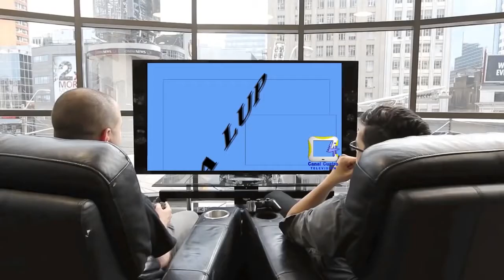GAULA POLICÍA Y EJERCITO REALIZARON ACTO SIMBÓLICO DE DONDE FUE SECUESTRADO EL GERENTE EMSERPA